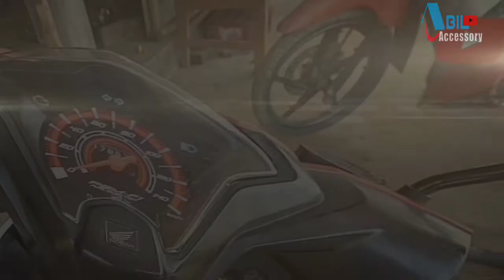TUTORIAL CARA PASANG STIKER | TUTORIAL CARA PASANG STIKER MOTOR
saya berbagi pengalaman tutorial pasang stiker karna banyak yang belum tau tutorial pasang stiker motor vidio ini bisa kita praktekan tutorial pasang sticker carbon,tutorial pasang stiker helm,tutorial cara pasang stiker motor,cara pasang stiker motor,

Maps;
Bengkel motor Abil accessoris